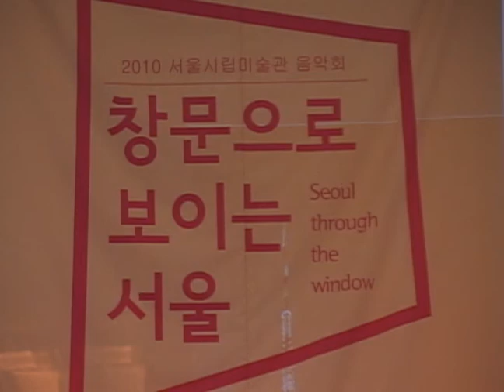서울시립미술관 2010가을정기음악회-창문으로 보이는 서울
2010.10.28 서울시립미술관 가을정기음악회 영상
첼리스트 송영훈, 가수 럼블피쉬, 뮤지컬배우 김소현 출연